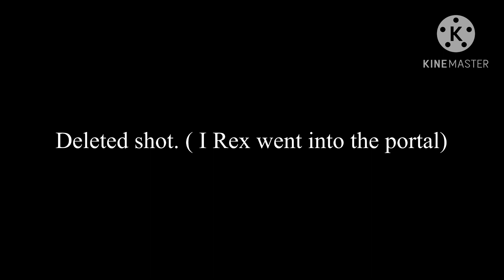Gacha life dinosaur king ep 43(finale): black T. rex